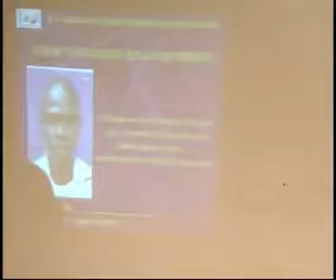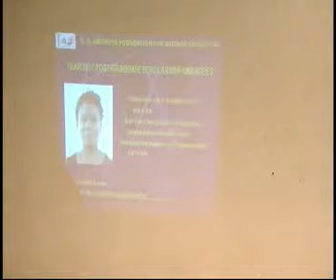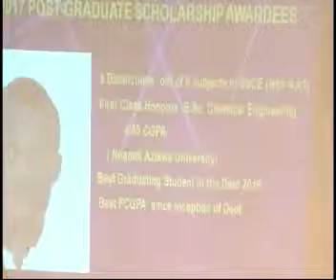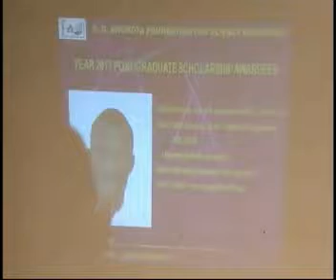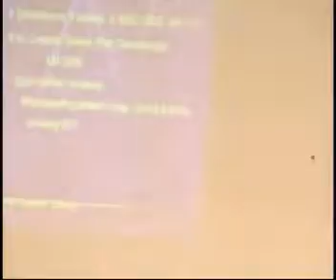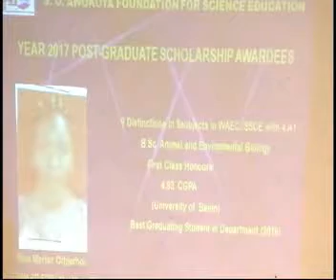22nd Annual Awokoya Foundation Event 2017 Award of Scholarships by Dr Fola Awokoya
22nd  Annual Awokoya Foundation Event 2017  Award of Scholarships by Dr  Fola Awokoya